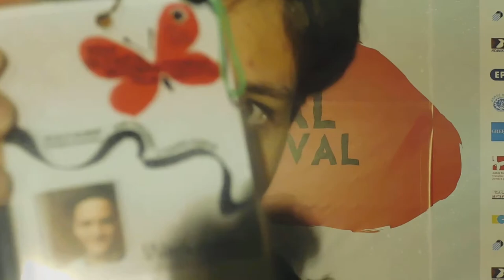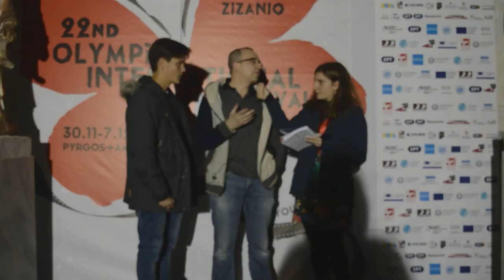Zizanio News 2020: Interview with Paz del Carre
Interview of the creator of the film “Shame”, Paz del Carre, at Zizanio News' reporter Thanassis Spyropoulos.
The film participates at 20th Camera Zizanio.

Συνέντευξη της δημιουργού της ταινίας “Shame”, Paz del Carre, που συμμετέχει στο ευρωπαϊκό διαγωνιστικό τμήμα της Camera Zizanio, στον ρεπόρτερ του Zizanio News Θανάση Σπυρόπουλο.